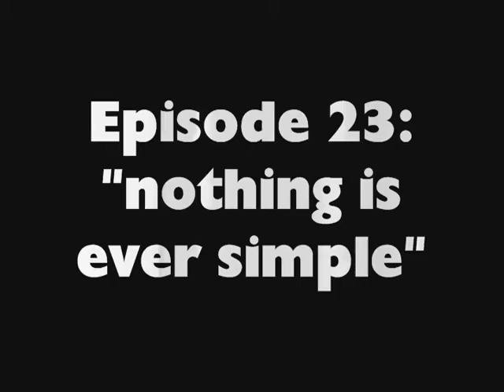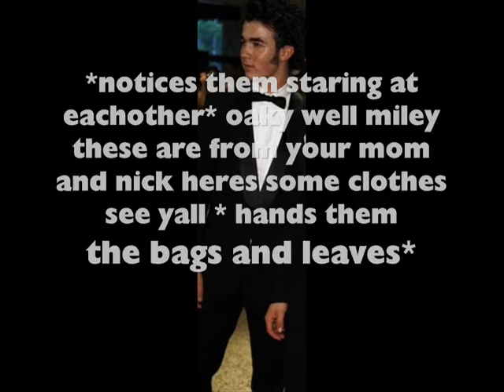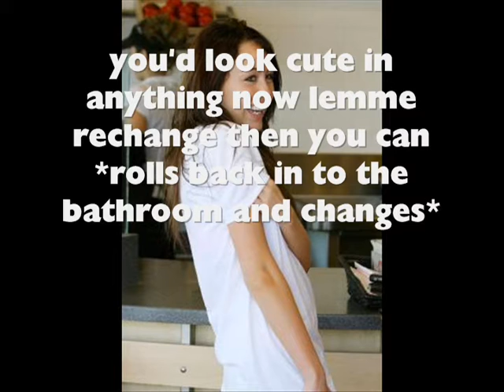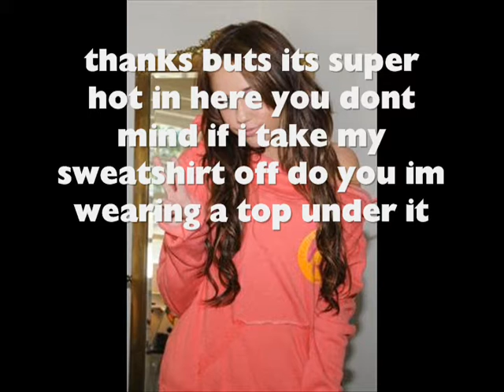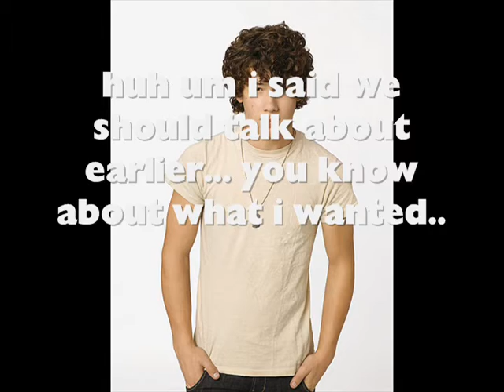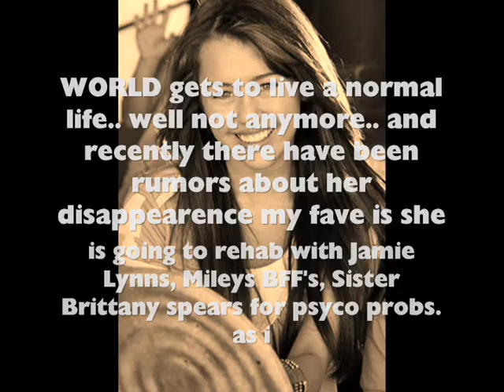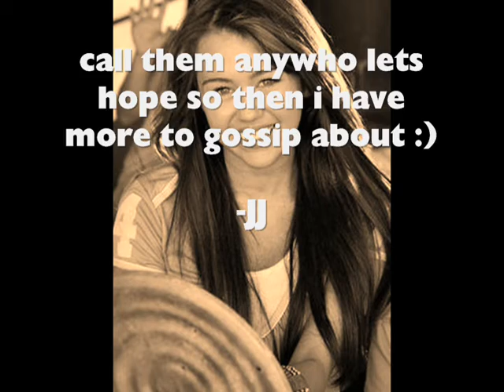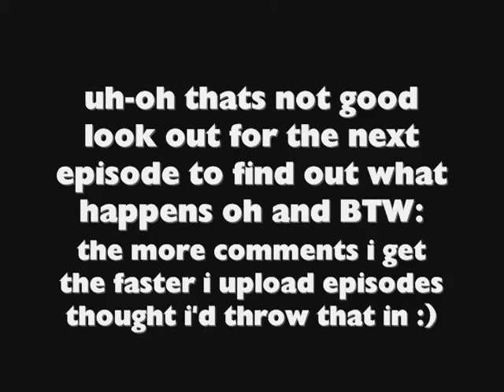More Than Meets The Eye-season 2- ep.23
3 comments till next episode but more is always deeply appreciated :)and make my uploads for future episodes go faster

thanks for the production sign ididitbutimblaminyou

you might not like this ep. cause i dont haha but still comment :)